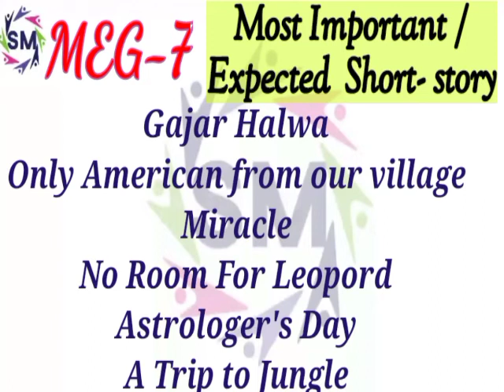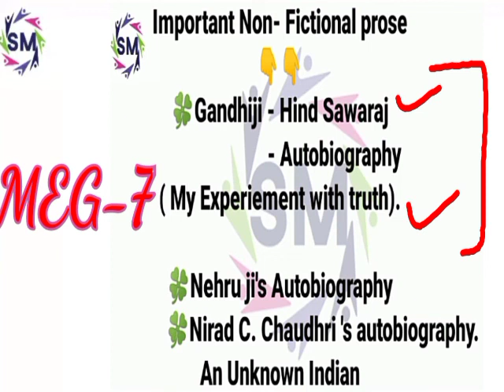most important short story and non fictional prose of meg-7 ,,for coming exams